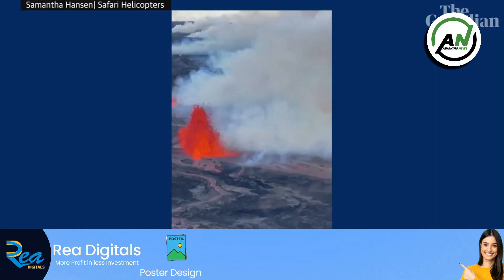Awaking News 29 November 2022 | Azam Khan | Sharmila arrested | King airport | Lava | AN Kadapa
@Awaking News is fast growing channel of the Urdu language. We find the true news from all over the world and tell it to people in simple language. Our main goal is to make people aware of today's situation and the need of the hour.
The job of a responsible channel is to keep the country together, not to break it. We don't mean Hindu-Muslim caste, we mean just right and wrong, wrong with anyone is wrong. And we will always raise our voice against wrong and we will call wrong is wrong.